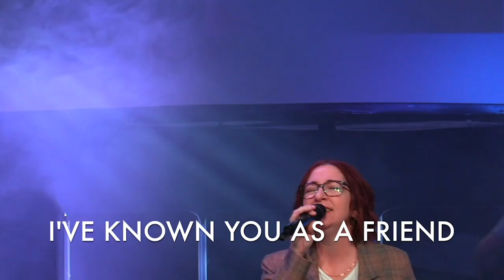First + Last | Episode II - Steven MacDonald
Speaker
STEVEN MACDONALD

Videographer
ZACHARY MACDONALD

Audio Engineer
JAMES HANSEN
MIKE DEKAM

BE GLAD
CCLI#7200678
Cody Carnes

GRATITUDE
CCLI# 7158417
Benjamin Hastings, Brandon Lake, and Dante Bowe
2019 Bethel Worship Publishing (Admin. by Bethel Music Publishing), Maverick City Publishing (Admin. by Heritage Worship Music Publishing) (Admin. by Heritage Worship Publishing), Maverick City Publishing Worldwide (Admin. by Heritage Worship Publishing), Bethel Music Publishing, and Remaining portion is unaffiliated

CCLI# 7176516
Brandon Lake, Brian Johnson, Chris Davenport, Dominic Shahbon, Kalley Heiligenthal, and Phil Wickham
2021 Brandon Lake Music (Admin. by Bethel Music Publishing), Chris Davenport Publishing Designee (Admin. by Capitol CMG Publishing), Songs for TIM (Admin. by Capitol CMG Publishing), Phil Wickham Music (Fair Trade Music Publishing [c/o Essential Music Publishing LLC]), Simply Global Songs (Fair Trade Music Publishing [c/o Essential Music Publishing LLC]), Maverick City Publishing Worldwide (Admin. by Heritage Worship Publishing), and Bethel Music Publishing